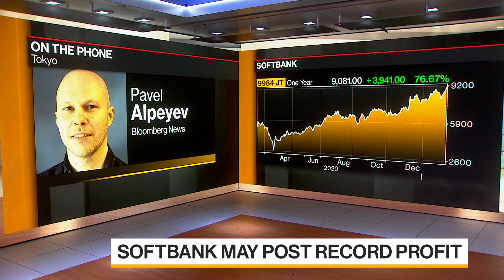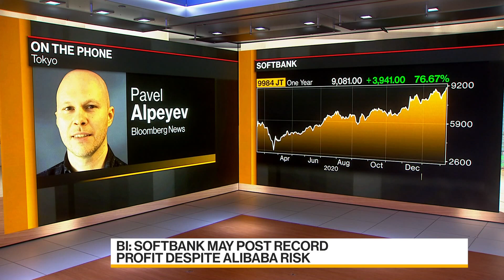SoftBank May See Record Vision Fund Profit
Feb.07 -- SoftBank Group Corp.’s may reveal a record three months of profit at its Vision Fund on Monday. Just a year ago the fund was losing billions. Pavel Alpeyev reports on "Bloomberg Daybreak: Asia."